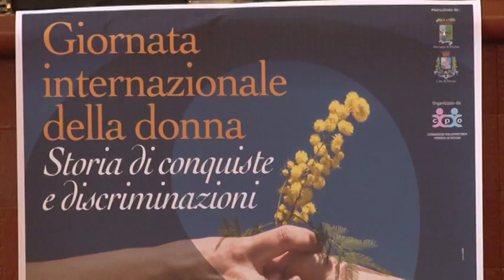Festa della donna, convegno a Pescara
Organizzato dalla Commissione Pari Opportunità della Provincia di Pescara, si è tenuto questa mattina un convegno nell'ambito della "Giornata Internazionale della Donna". Fra i relatori la sociologa Eide Spedicato Iengo e lo storico Enzo Fimiani